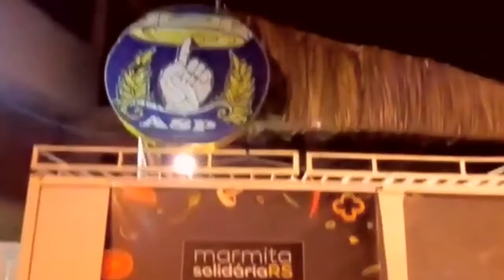6 de julho de 2020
Projeto CarKará contra a fome.